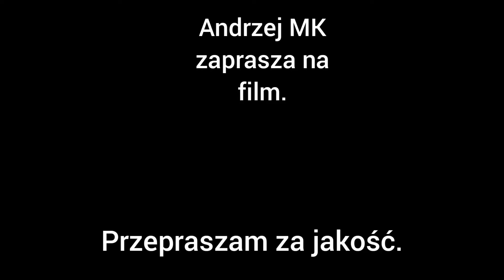30.01.2022 Kraków Lubocza. Po raz pierwszy uchwycony Dragon.